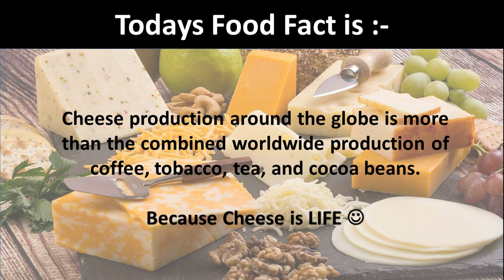BIG TRIPLE LAYER Melting Cheese Sandwich | UNLIMITED CHEESE | Indore Street Food - India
Cafe XOXO
Plot No. 39-40, Scheme No. 78, Opposite Prestige UG Campus, Indore, Madhya Pradesh.

Indore is the city of the most diverse street food and this place fully justifies this. XOXO in Scheme 78 serves huge triple layered melting cheese sandwich! The first layer has veggies, panner and lots of cheese. Second layer has the secret melting sauce and cheese! The final layer has the white sauce and cheese. Don’t forget to get a partner along to finish this big melting cheese sandwich. Besides Sandwiches, they also serve delicious pastas with unlimited cheese, pizzas, burgers and Mocktails.

Check Our other mouth-watering Videos too:-

talash e zayka | talash a zayka | talashe zayka | talasha zayka | talash e zaika | talash a zaika |